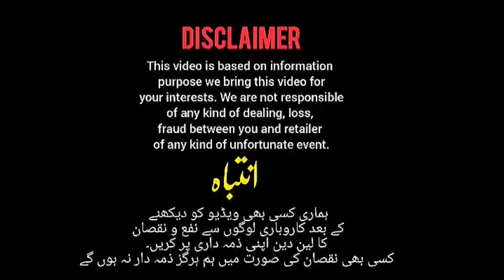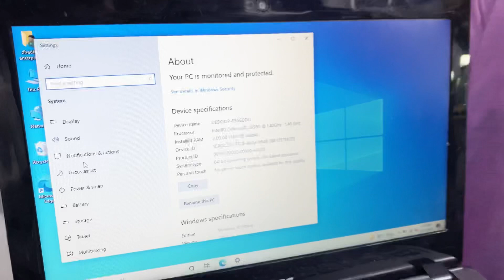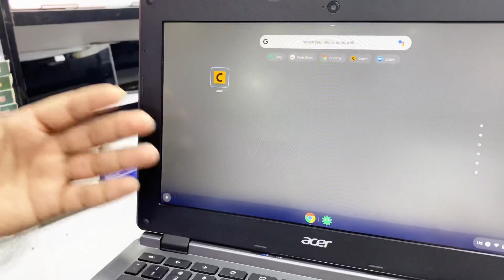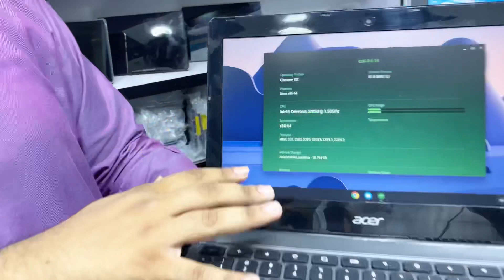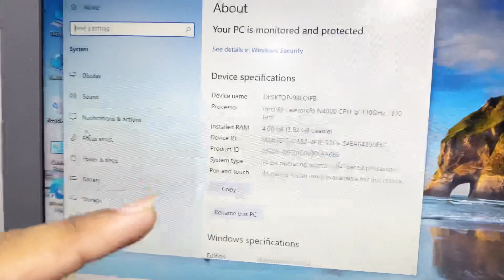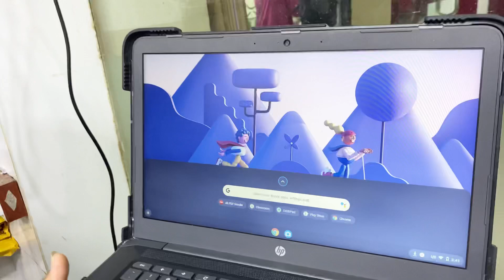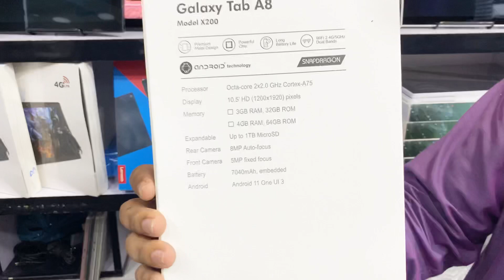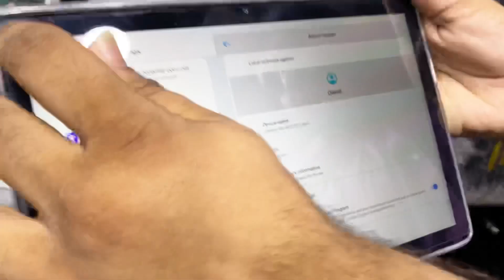cheapest price Branded Chrome book , Laptop , tablets, Samsung, Lenovo, Dell, Hp , Acer, Arrows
Dhedhiz Enterprises
Shop # 244 Starcity Mall Saddar Karachi